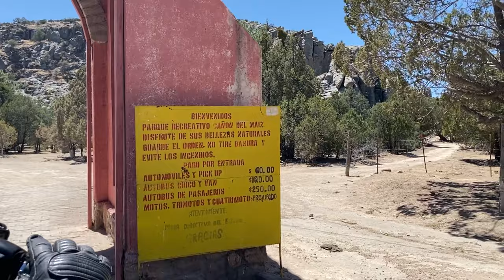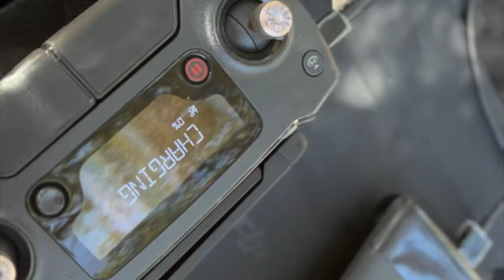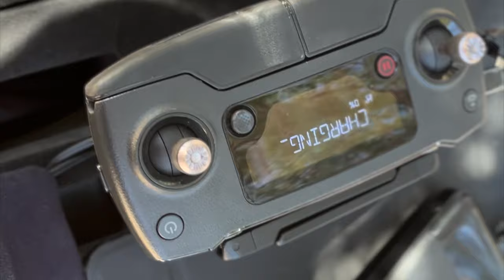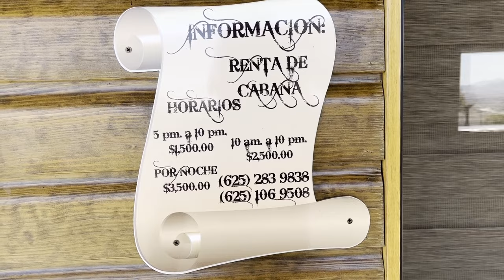Cañon del maíz, Chihuahua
Este es el primer video de un Rally en el que nos metimos Myriam (mi esposa y yo), más bien dos Rallys, uno de Harley y uno de UMCH. Con más de 23 puntos por recorrer en el Estado
Recorrido en una Dyna Super Glide Harley Davidson